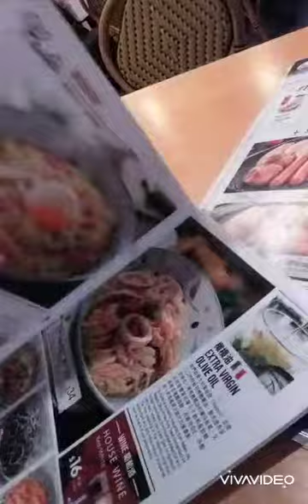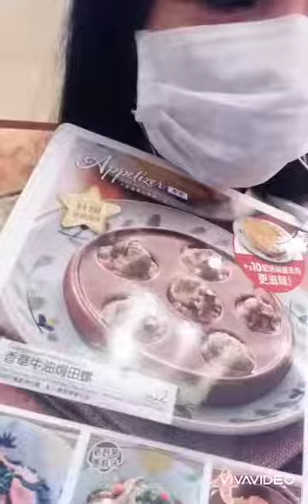Saizeriya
My day today...